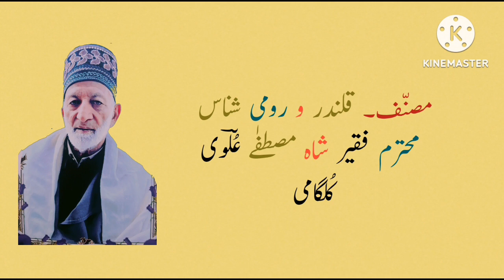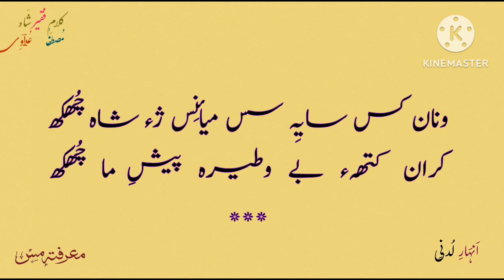Moarifati mass chapter 4 part 5 / kalam e faqeer shah mustafa ulvi /kashmiri shayiri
@sufi kalam kashmir